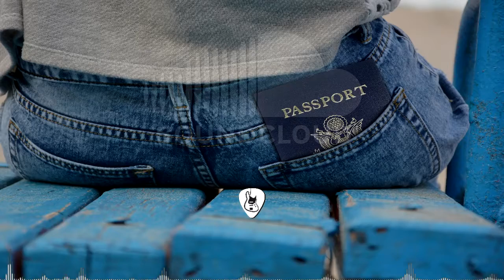Lost ID by Esteban Orlando [Non Copyrighted Music & Sounds]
Lost ID by Esteban Orlando
Click "SHOW MORE" to see important details!

=-=- Track Info -=-=
Title: Lost ID
Artist: Esteban Orlando
Genre: Tropical House
Mood: Funky
Monetizable: Yes!

=-=- License -=-=
You are allowed to use this song in any of your videos, but you must provide credits to author(s) by using the info below and performer data: (Copy & Paste):

=-=- Background Image -=-=
Pixabay/User: geralt

This channel do not have any kind of endorsement, relationship neither association with the YouTube brand and/or their products, do not represent their interests, nor have any relation with their activities.

We always try to find free to use music, but if for some reason this song has restrictions on its use and you are the copyright owner, or some info is wrong like license type or if monetization allowed or not, please contact us to and we will remove it.